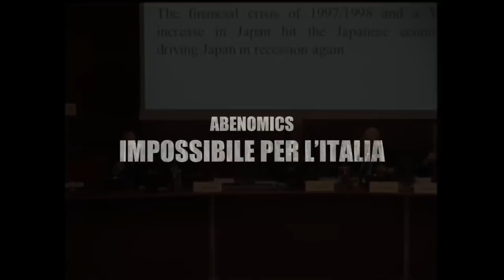Trailer - Il Giappone in Tempo di Crisi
Trailer XI Convegno di Osservatorio Asia